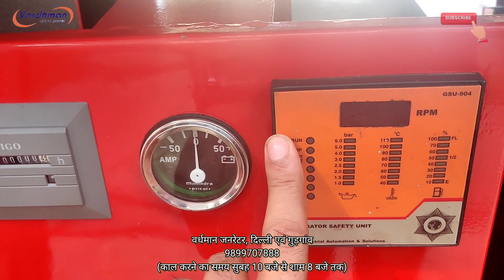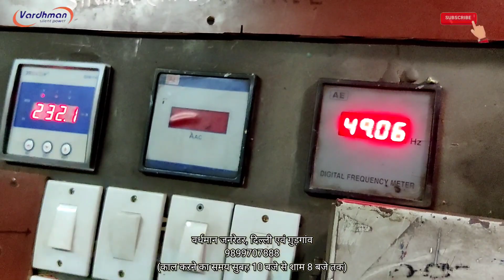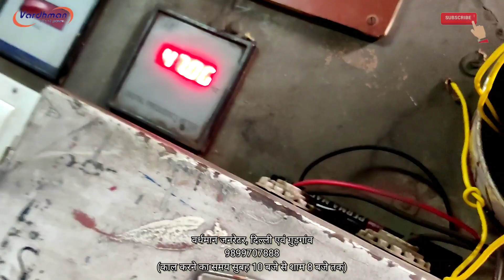महिन्द्रा पावरऑल 25किलोवाट/30केवीए रिकंडिशनड साइलेंट जनरेटर फुल लोड टेस्ट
mahindra powerol make  old & used 25kw silent diesel generator set comprising mahindra engine model: 4375GM four cylinder water cooled engine producing 37 BHP at 1500 RPM couplwd with 25kw AC altornator compleat with all std. acc. enclosed in  canopy which is fully reconditioned by us at our Delhi factory by trained team of mechanics.we use 100% original spares in engine and alternator.We fully dismental canopy then repair it by piece by piece then our team of expert painters do the painting job by high quality automotive paints to get best finished paint just like new we put every thing new in canopy like nut bolts, hinges, locks, door gaskets,panel , fuel gauge,temperature gauge,charging metre,hour metre all r used genuine pricol.

Vardhman generators
Delhi